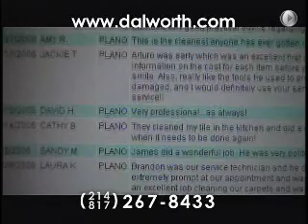Dalworth NEW SPOT 11 07 06